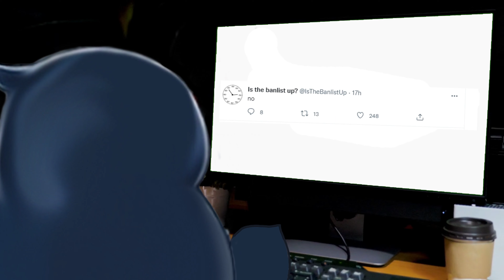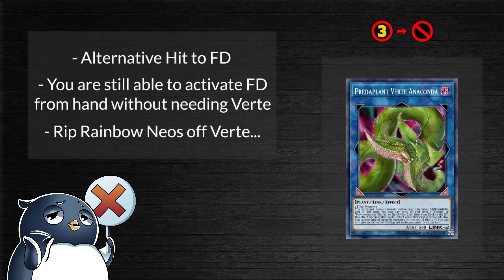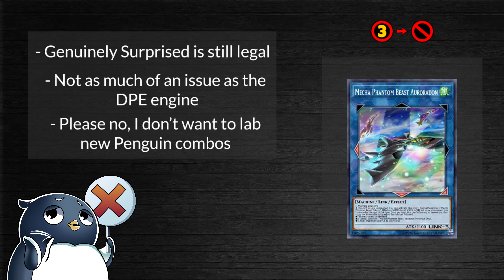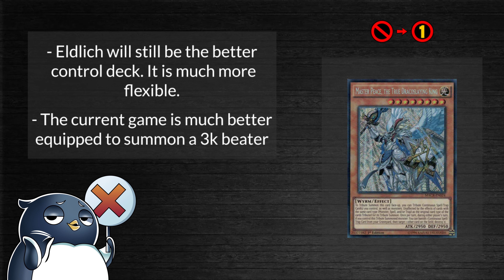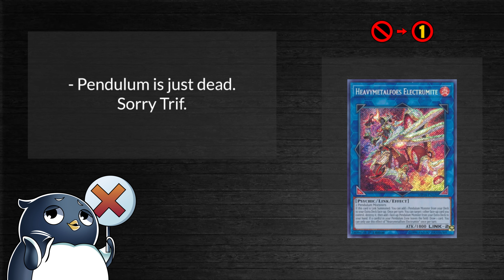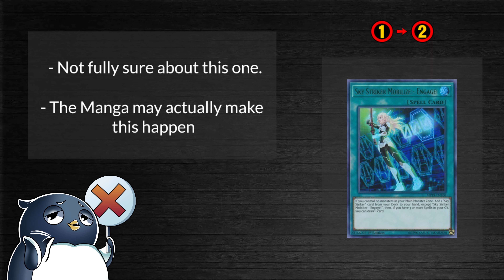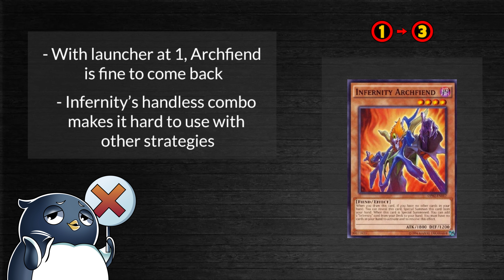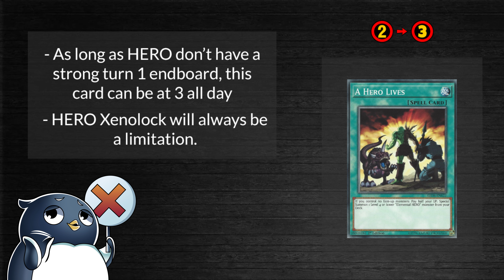Yugioh Banlist May 2022 (discussion + prediction)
I am an idiot, I am sorry

•Timestamps
0:00 Intro
0:51 Artifact Scythe
1:09 Mystic Mine
1:31 Fusion Destiny
1:48 Verte
2:01 Auroradon
2:33 Branded Fusion
3:01 Rite of Aramesir
3:19 Skill Drain
3:24 Water Priestess
3:53 Blaster
4:09 Harp Horror
4:25 Master Peace
5:01 Electrumite
5:21 Colossus (I'm stupid)
6:52 Miscellaneousaurus
7:00 Gizelle
7:12 Engage
7:37 Spellbook of judgment
8:26 Astrograph
8:30 Cyber Stein
8:45 Infernity Archfiend
9:15 Dangers
9:29 Sekka's Light
10:09 A Hero Lives
10:25 Conclusion + Full list